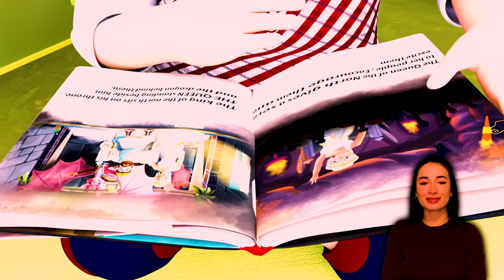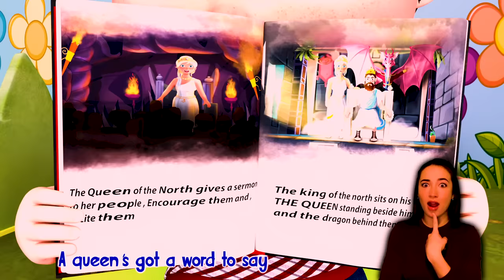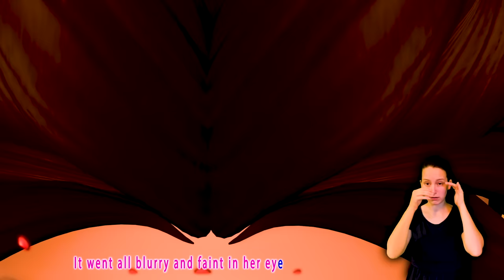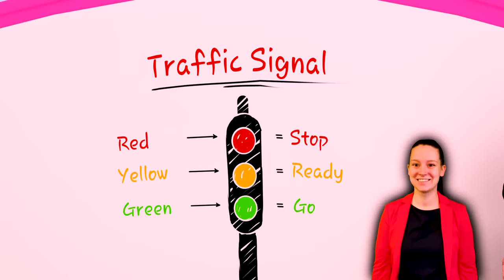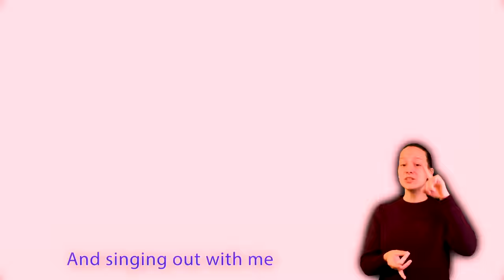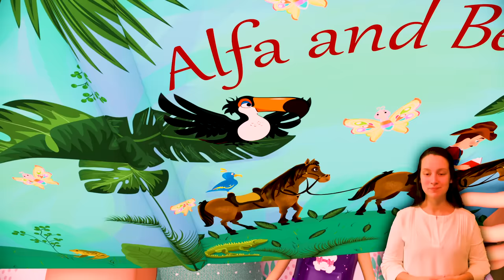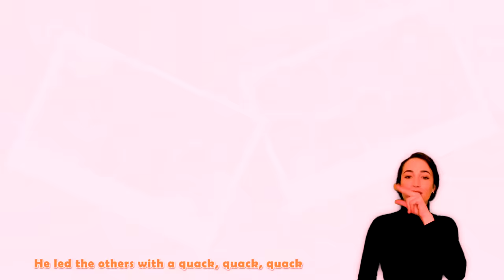Balloon Song + More Banana Cartoon Preschool Kids Songs & Nursery Rhymes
“At the Night…the magic Star visited Lilly and they will go to a magic journey… the magic Star gives Lilly a magic wings…Lilly is very happy…they fly away in the sky and they also arrive to the moon …”

It's a Banana Cartoon Preschool PARTY! Learn More About dance and sing along with MoMo and his friends in school to the Hop Little Bunny nursery rhyme for kids!

“Lilly wakes up and he find Cole baking…Charles, Coco and Cali buy gifts…It’s Matthew’s birthday…Lilly and his family go to Matthew’s house… Matthew play with his Grandchildren…Charles and Cole decorate the house and they are preparing a party… Matthew enters the house and he surprised…”